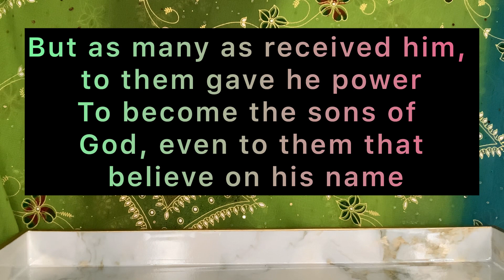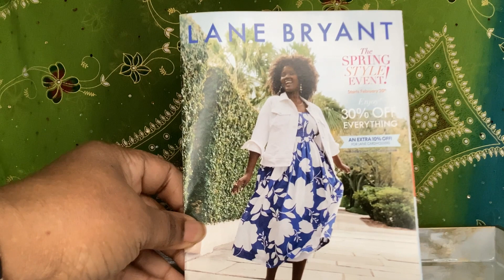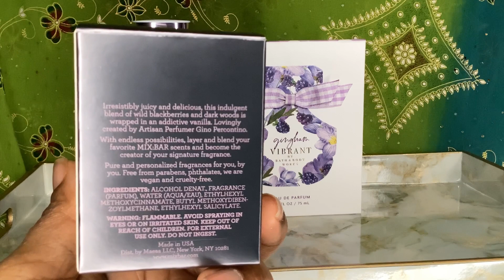FRAGRANCE LAYERING COMBO CHOICES FOR THE WEEK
IF YOU WANT TO TRANSFORM YOUR WINTER BREAK TRY THESE CAPTIVATING FRAGRANCE COMBOS!